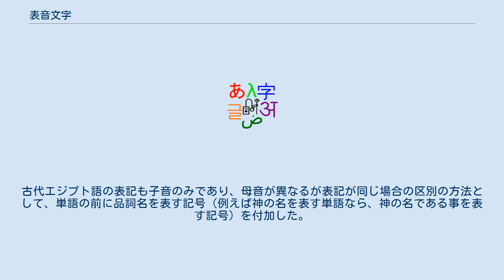表音文字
表音文字（ひょうおんもじ）は、音標文字（おんぴょうもじ）ともいい、一つの文字で音素または音節を表す文字体系のことをいう。
前者を音素文字、後者を音節文字という。
表音文字に対し、一つ一つの文字が語や形態素を表す文字を表語文字という。
 表音文字の多くは象形文字や表語文字に起源を持つ。
これらの文字体系から特定の文字を借りて、文字の意味は無視して音価を表すことに使ったのである。
そのため、文字同士の形状の違いに規則性がない場合が多いが、後世に作られた文字の中には、規則的な形状を持つものもある (たとえばハングルは、発音するときの口や舌の形を表したものとされる)。
表語文字が原則として単独の文字で意味をなすのに対し、表音文字（特に音素文字）は単独では意味を成さず特定の順序につながって初めて意味を成すことが多い。
また、仮に一文字で意味を成したとしても、それはたまたまその言語に一音素（または一音節）の語や形態素が存在していたということを意味するに過ぎない。
形式的に言い替えると、表音文字は言語の二重分節のうち、2次分節のレベルで言語を表記するものであると言える。
ただし、分節の程度はさまざまで、音素の段階まで分節するものや、モーラや音節の段階までしか分節しないものがある。
まれに、複数音節を表す文字を持つ表音文字体系もある。
 音素文字は、音価を変えうる最小の音の単位（音素）を一文字で表す。
言語をまたいで広く用いられている最も代表的な音素文字は、いずれも近東のシナイ文字・フェニキア文字に起源を持つラテン文字およびアラビア文字で、ラテン文字は主にヨーロッパで、アラビア文字は主に中東で使われている。
そのほかに、現在使われている代表的な音素文字には、キリル文字、デーヴァナーガリー、エチオピア文字、ギリシア文字がある。
中国語の音を示すために補助的に用いられている注音符号も音素文字である。
音素文字では、一般に音節を複数の記号で表す。
 一方、音節文字はある種の響きのまとまりの単位である1音節や1モーラを1文字で表す。
そのため、音節文字は原則として1文字でも1音節あるいは1モーラとしての発音が可能である。
かな文字などはこれに当たる。
 同じ表音文字の文字体系でも、言語によって用いられる文字の数や種類が異なる。
これは、各々の時代の各々の言語の実状にあうよう、各々の言語で文字の種類が独自に拡張され続けたためである。
ラテン文字のように多くの言語で用いられている文字体系の場合、ひとつの言語で用いられる文字の数はそれほど多くなくても、その体系に属する文字を全て集めるとかなりの量になる。
もっとも後述の通り、各々の言語にあわせての文字種類の拡張が行われない、あるいは不十分な事例もあり、不自由を生じている場合もある。
 ある言語で用いられる表記の単位のことを字母という。
字母は文字と一致することが多いが、言語や民族によってはより小さな単位を字母とする場合もある。
ラテン文字の場合、字母と文字が一致しており、古代ラテン語ならば字母は21文字、現代英語ならば字母は26文字である。
また、同じ文字体系の同じ字母がどの言語でも同じ発音を表すとは限らない。
例えばJはドイツ語では[j]を、フランス語では[ʒ]を表す。
 また、表音文字は、発音と文字の一致が原則だが、例外は多い。
これはその言語において、時代によって発音の変化に文字の綴りが対応せず、古い発音をそのまま残存している場合が多々あるためである。
現代英語や、日本語の仮名における歴史的仮名遣いなどがこれに該当する。
あるいは、文字の数が発音の種類に対して不足しており、ひとつの言語内で同じ文字が複数の発音を持つこともある。
例えば現代英語においては、母音の数が14種類存在するが、それに対応するだけの文字の種類が存在しない。
またかつての仮名は濁点が存在せず、清音と濁音は表記で区別されず、読者が文脈から判断した。
一方で現代ドイツ語のように、正書法を制定し、ウムラウト記号の付加によって文字数の不足を補い、発音と表記の一致に努めている例もある。
 表音文字のうち音素文字については、原則として子音のみを文字表記し、母音は読者が文脈で判断する場合もあり、現代ヘブライ語のヘブライ文字表記などが該当する。
古代エジプト語の表記も子音のみであり、母音が異なるが表記が同じ場合の区別の方法として、単語の前に品詞名を表す記号（例えば神の名を表す単語なら、神の名である事を表す記号）を付加した。